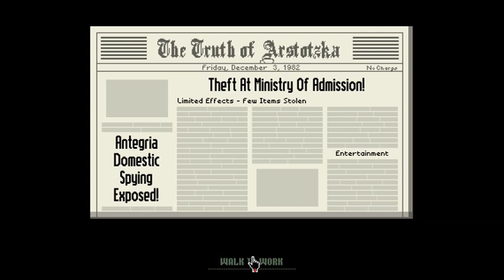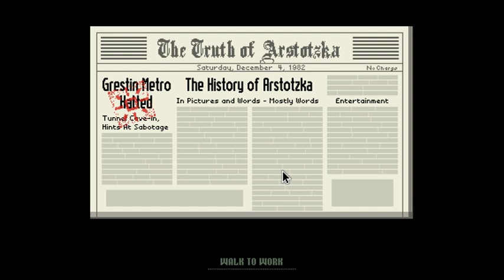Let's Play Papers, Please - 08 - Super Detention Adventure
Wow. Busy day! I just wish it had gone slightly better though. Oh well. Seems like everyone's out to pull a fast one today! Well, almost everyone.